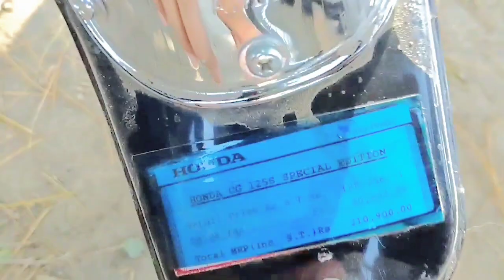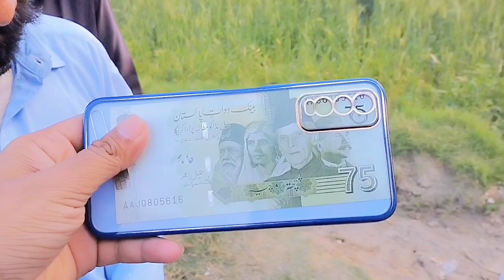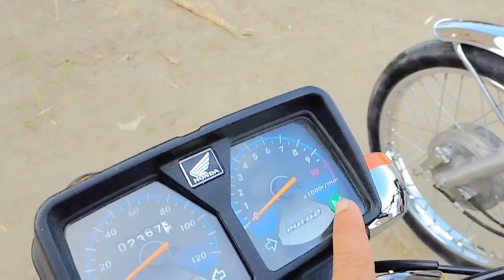Aj ham na 😋 salf wala 125lya